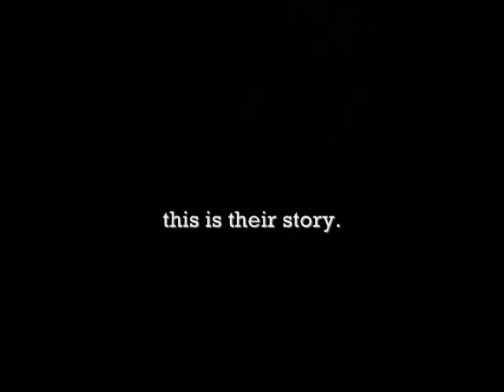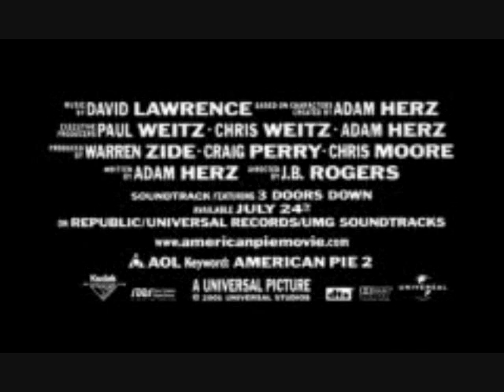The Naca Chronicles Official Trailer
Official Trailer for the fantastic new Odis documentary film 'The Naca Chronicles', out in late 2010.